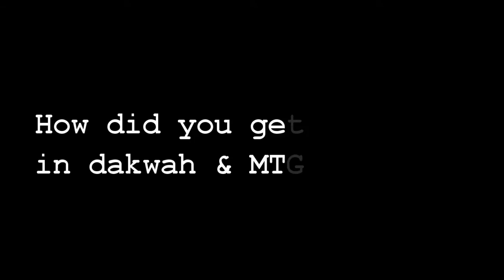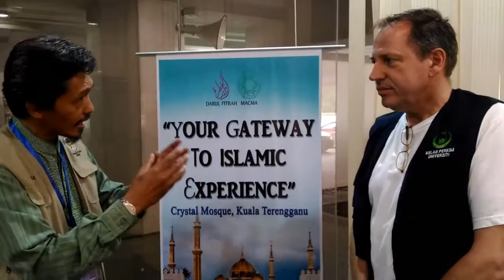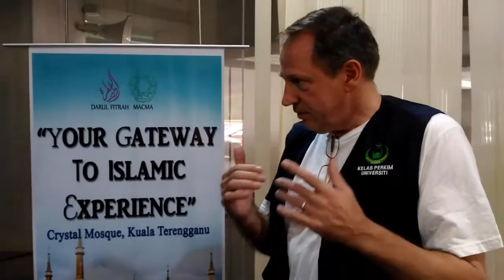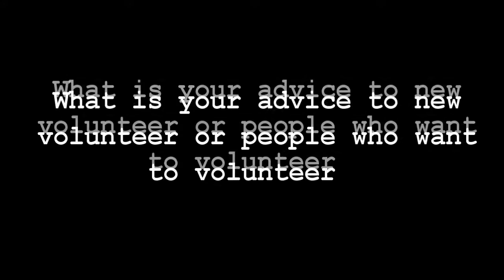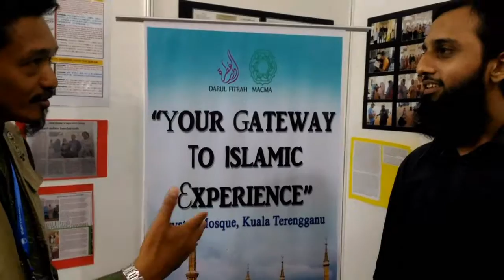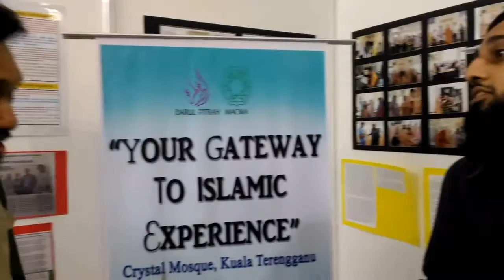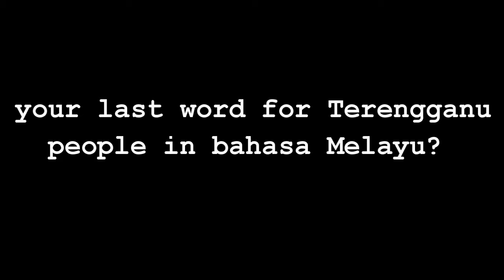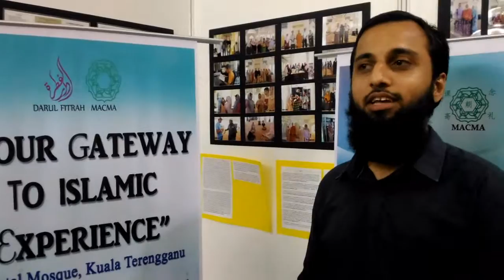MTG Sharing Experience : Bro Yusuf & Bro Abdullah